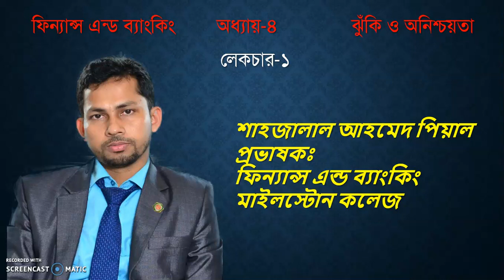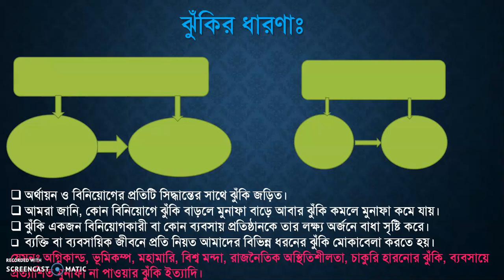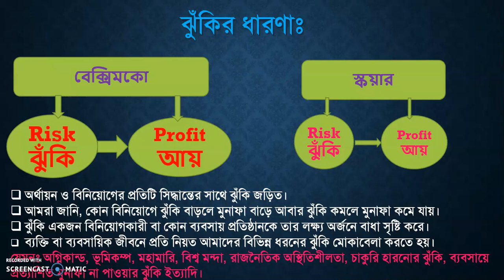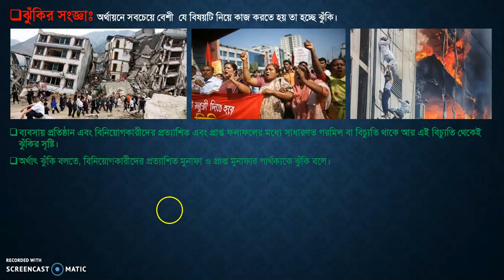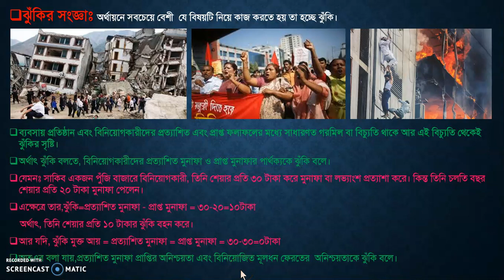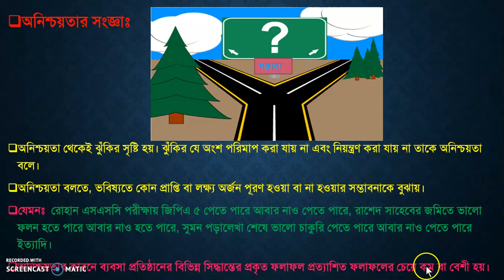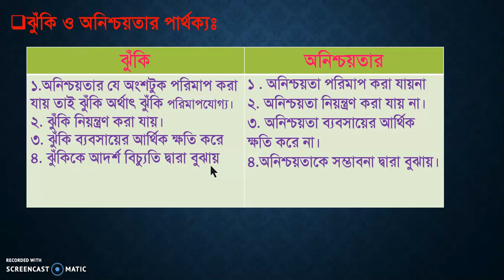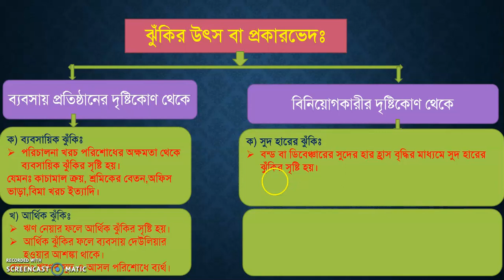ঝুঁকি ও অনিশ্চয়তা, লেকচার-১,নবম শ্রেনি।